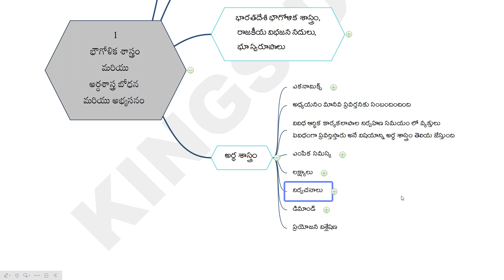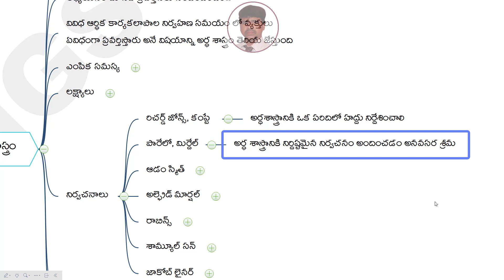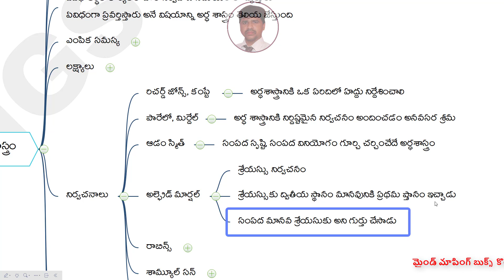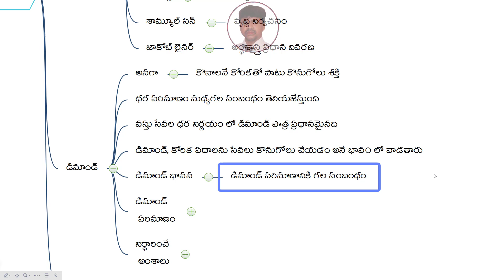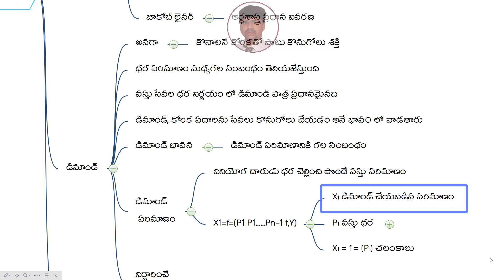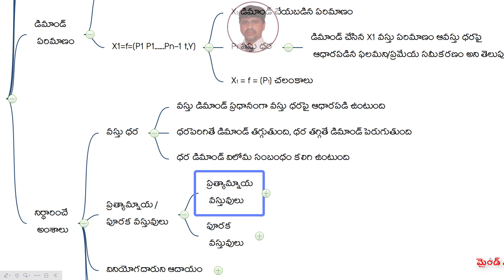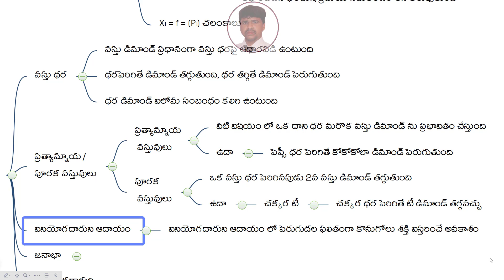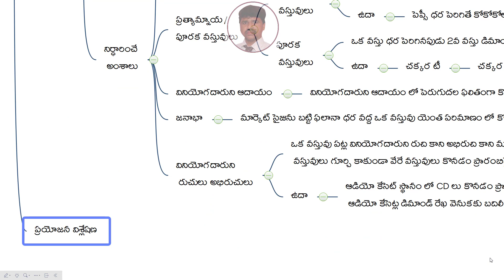social methodology classes in telugu, ap dsc latest news today, kings dsc, ap dsc 2023, ts dsc 2023